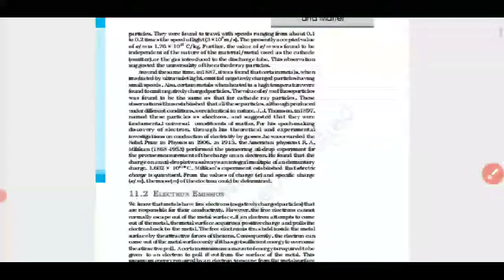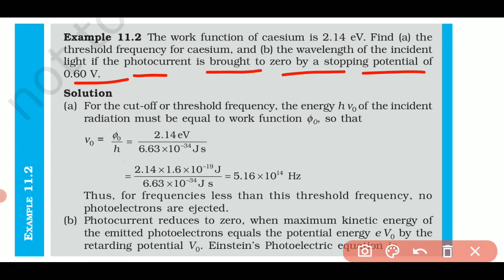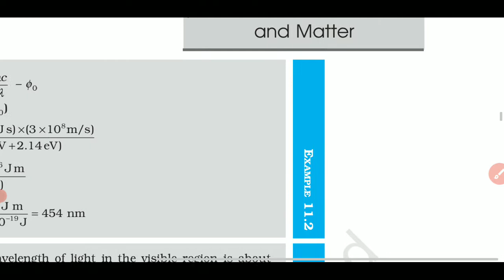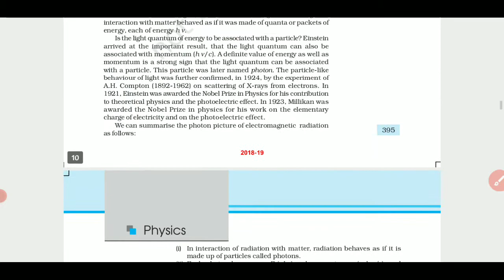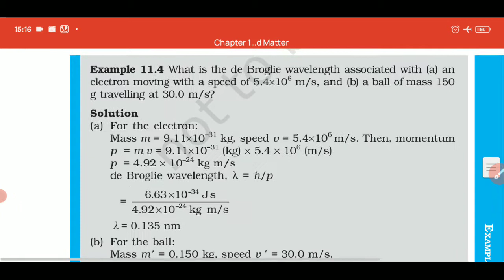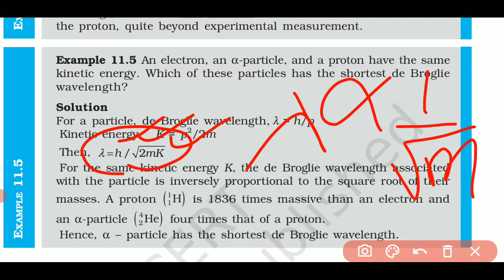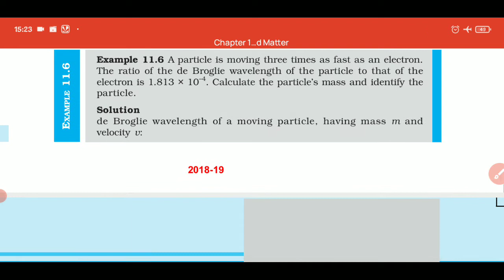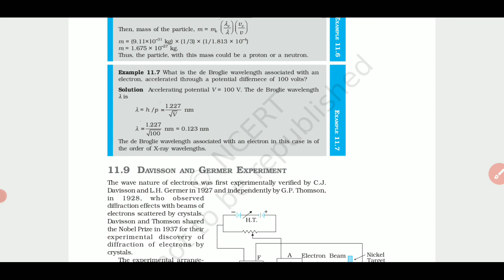Dual nature of Radiation and Matter | Ncert Revision | Photoelectric effect Revision | One Shot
MORE PLAYLISTS TO CHECK OUT-